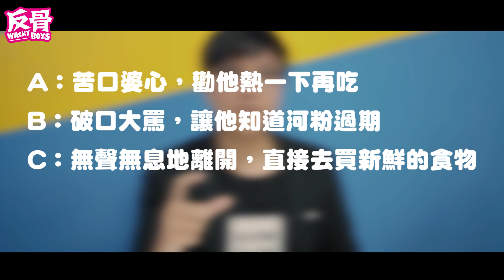尬上鋼鐵韓粉！69凍未條姊來了!真正的鋼鐵河粉VS鋼鐵聖粉 | WACKYBOYS | 反骨 | 志祺七七| 鋼鐵韓粉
難得69大魔王可以當主角真的是太稀奇了!!

wackyboys官網
有感覺娛樂有限公司